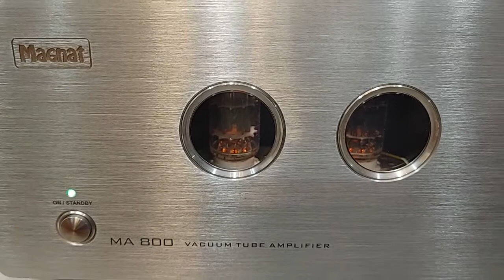Infinity Kappa 6.2i đẹp xuất sắc. Giá 10r7